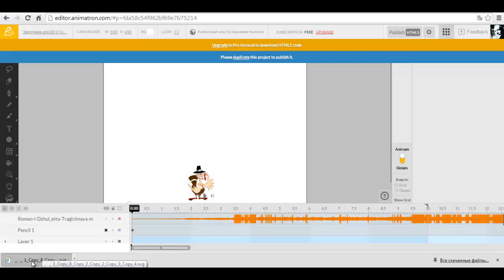Как загрузить клип Animatron в формате svg smil1